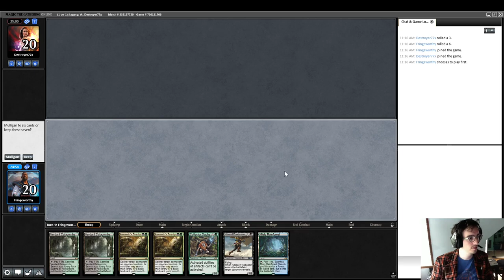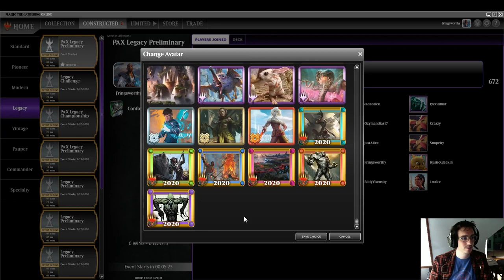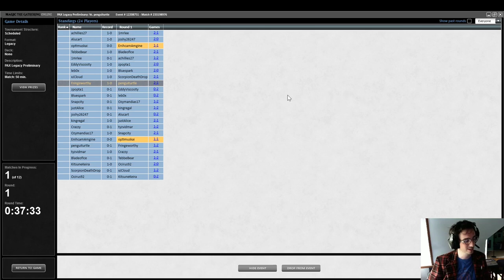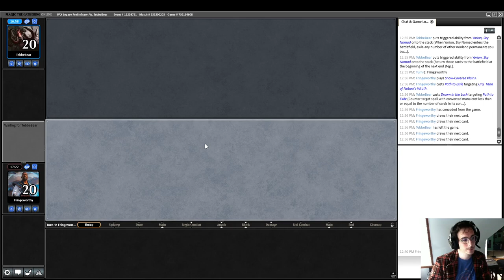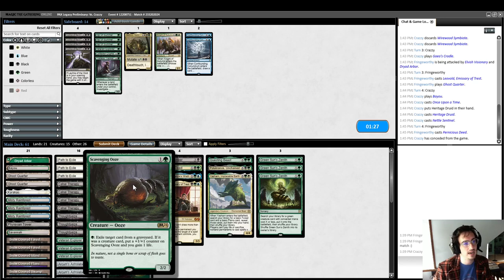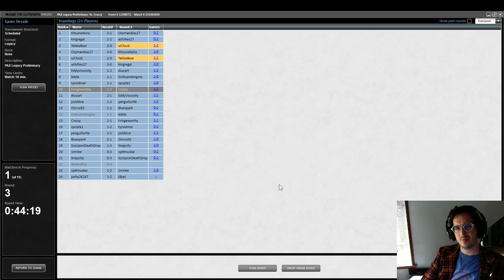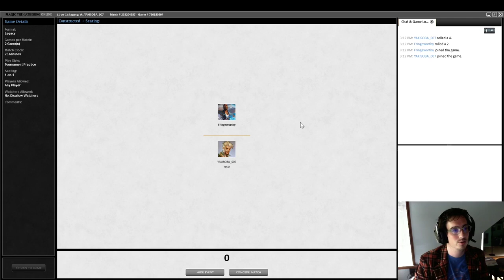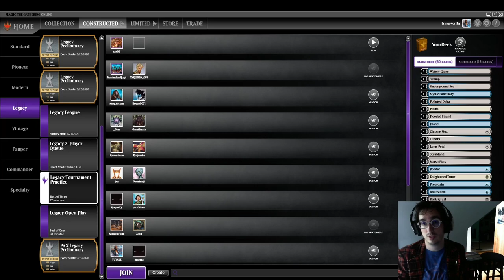VOD: Pax Legacy Challenge: Confounding NeoFit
Something a little different and new for this channel.  Full deck tech on this could be coming in the near future, but deck testing is hard.

I'll be live on Twitch.tv/thespiffyneostar at 6:00PM PST 9/22/2020 for my first ever legacy league!

This is a stream recording of my 2nd foray into MTGO playing a new nic fit build with confounding conundrum and neoform!  The event was one of the PAX Online Legacy events, this one specifically at noon PST on 9/19/2020.

Timestamps:
0:00 - Intro and warm-up match
43:38 - First Match (vs. Elves)
1:23:45 - Second Match (vs. Stryfo Pile)
2:26:48 - Third Match (vs. Elves)
3:19:12 - Fourth Match (Vs. Sneak & Show)
3:56:30 - Extra bonus cool-down match of Shared Fate